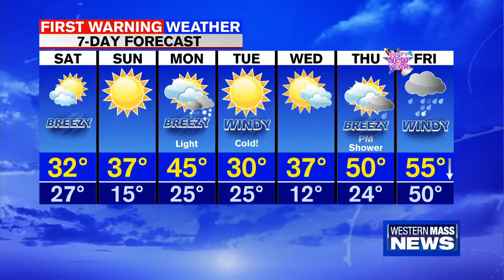Lena's Saturday Morning Forecast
Meteorologist Lena Dziechowski has a look at your latest forecast.